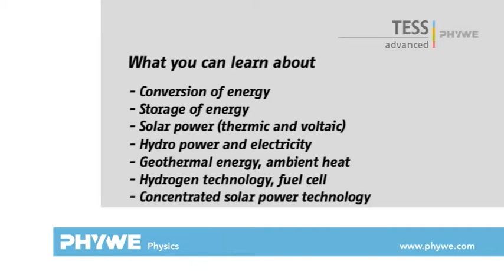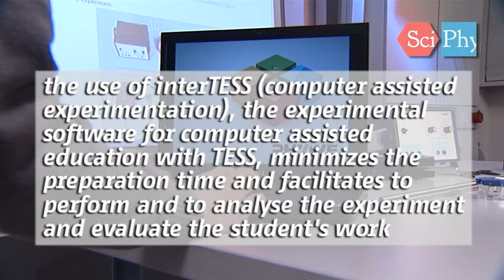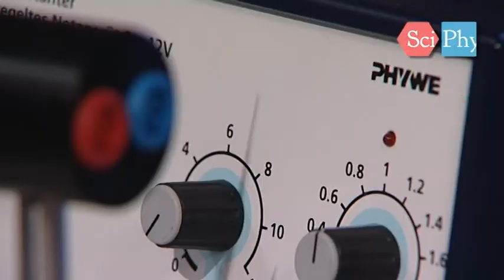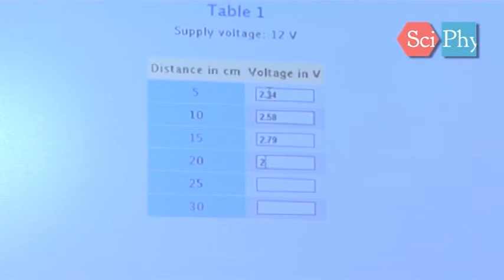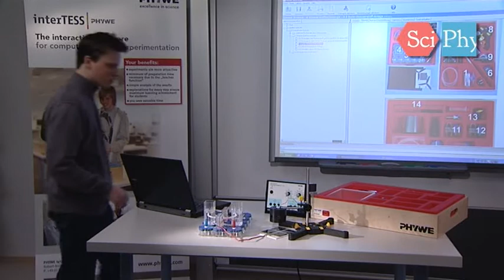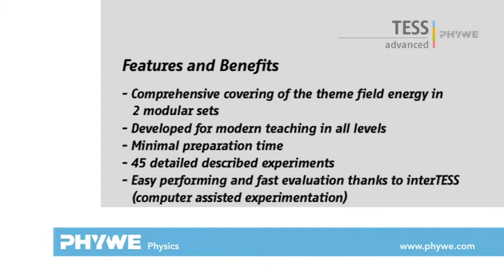Renewable energy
The energy resource plays a strongly growing role in our everday life. The topics energy, its conversion and its storage are covered extensively with this 2 TESS sets for students.